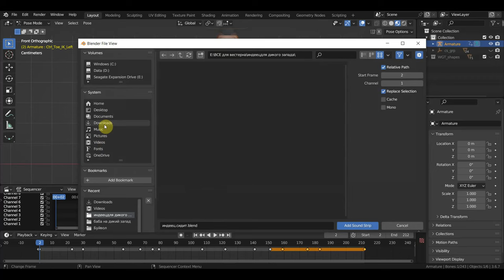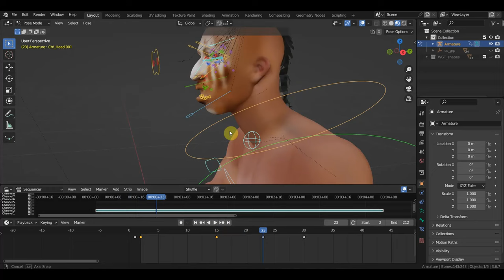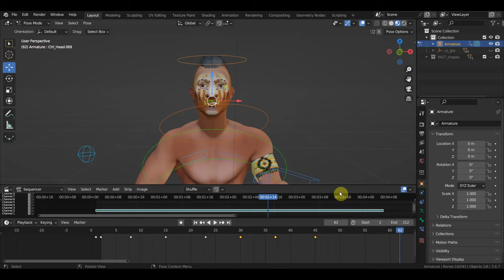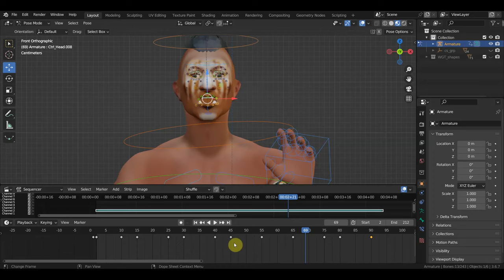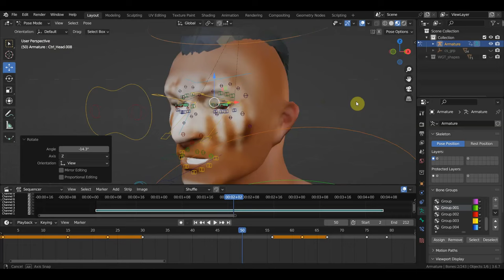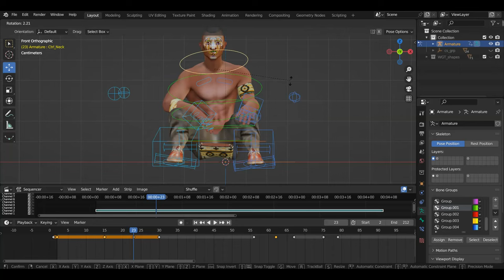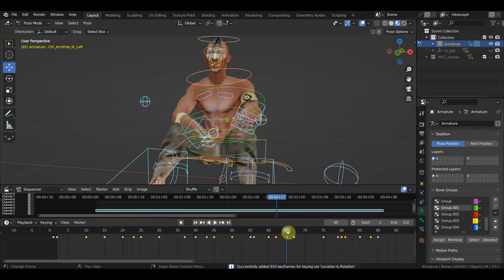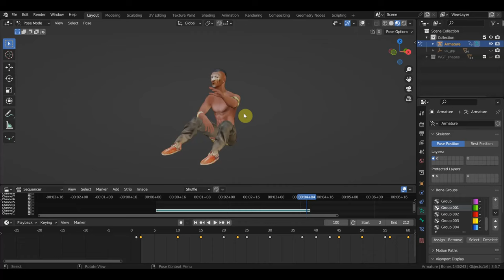BLENDER 3.6 Пробую найти систему анимации рта без использования речь файла